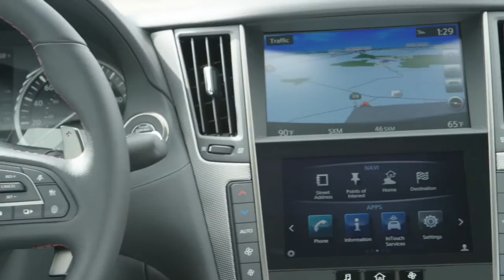2018 Infiniti Q50 Facelift Exterior Interior Walkaround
Refreshed and upgraded 2018 Infiniti Q50 Facelift has been unveiled at the Geneva Motor Show.

The enhanced sports saloon retains its sleek proportions and athletic stance, while establishing greater visual differentiation between model versions, including the performance-inspired ‘Red Sport 400’. Through the Red Sport 400 grade, INFINITI’s designers have brought the model in line with its ‘designed to perform’ ethos.The Q50 delivers an empowering and rewarding drive thanks to innovative powertrains, including the award-winning 3.0-litre V6 twin-turbo engine from the new and exclusive ‘VR’ powertrain family, which was recently named on the prestigious 2017 Ward’s ‘10 Best Engines’ list.